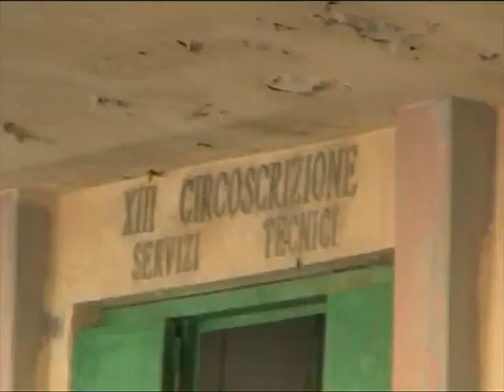Antonello De Pierro incatenato a Ufficio Tecnico di Ostia contro corruzione vigili urbani